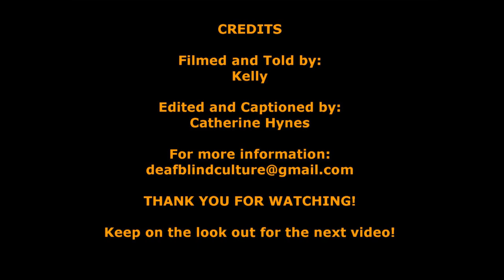Getting to know me and the deafblind culture Video #1 FE HD